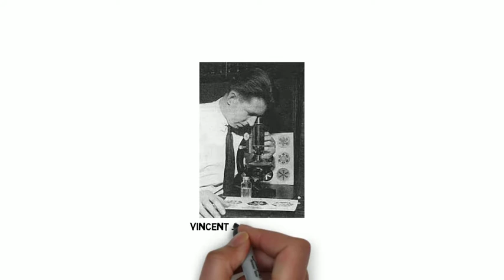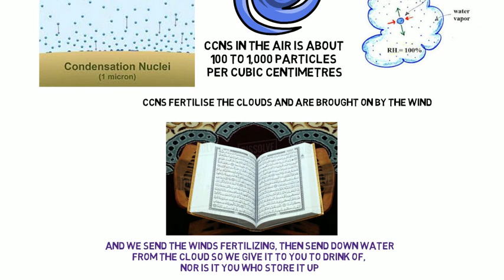How clouds fertilization works? - a scientific miracle of the holy Quran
In this video, we present a scientific miracle of the holy Quran: The fertilisation of the clouds. How clouds fertilization works? - a scientific miracle of the holy Quran